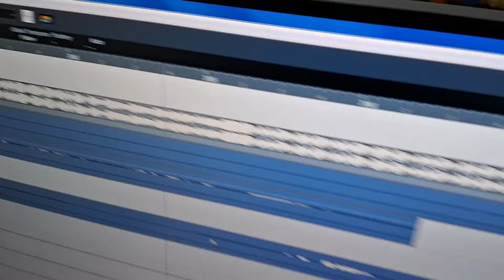विवादीत गाना Raushan Rohi | Kiran Singh Raushan Rohi Kiran Singh Vivadit Song Shankar Bihari Star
➤ Album :- विवादीत गाना Raushan Rohi
➤ Song :- विवादीत गाना Raushan Rohi Kiran Singh Vivadit Song
➤ Singer :-  Shankar Bihari Star
➤ Lyrics :- Chhotu Singh
➤ Mixing :- Shankar Bihari
➤Digital Parter : Tunic Digital
➤ Digital Head :- Sandeep Roy
➤ Label / Company :- Cine Parda Music
➤ Company Brand :- Cine Parda Music

shankar bihari
Shankar Bihari ka gana
Roshan Rohi ka gana
Roshan Rohi vivadit song
Kiran Singh vivadit song
Roshan Rohi Kiran Singh news
Kiran Singh news
Roshan Rohi news
Roshan Rohi viral MMS
Kiran Singh viral MMS
Kiran Singh
Roshan Rohi Kiran Singh video
Roshan Rohi Kiran Singh video viral MMS